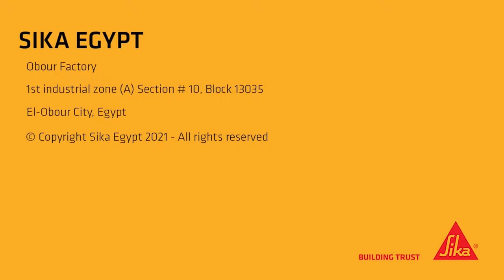Ask Sika application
- Easy way to communicate with Sika technical department and directly solve your site problems.
- Describe your case by sending up to (9) real photos, (1) video and free text. - Receive notification once your case solved